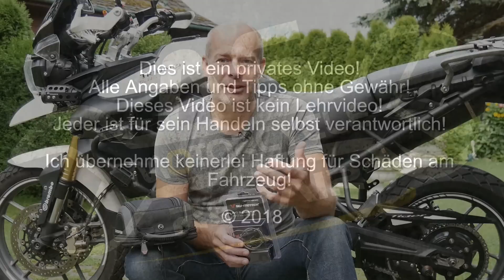➤ SW-MOTECH DIEBSTAHLSICHERUNG SCHLOSS-KIT MONTAGE TANKRUCKSACK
In diesem Video zeige ich euch wie ihr die EVO Diebstahlsicherung montiert!

Wie könnt Ihr mich unterstützen?
➤ Teilt das Video auf : YouTube, Facebook, Telegram, WhatsApp...
➤ Mit einem netten Kommentar
➤ Meine Website besuchen
➤ Auf meiner Website spenden. 💪 VIELEN DANK!!

➤ Diebstahlsicherung für EVO Tankrucksack

➤ 5,5 mm Bohrer

➤ Akkubohrmaschine Bosch sehr gute Qualität mit viel Zubehör!